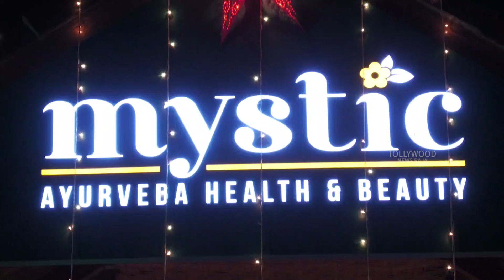Bigg Boss 6 Jessie Arjun Kalyan & Nandini Rai, Actress Alekhya Angel Mystic Cafe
Watch : Bigg Boss 6 Jessie Arjun Kalyan & Nandini Rai, Actress Alekhya Angel Mystic Cafe | Alekhya Angel